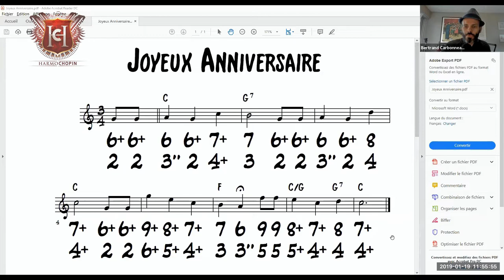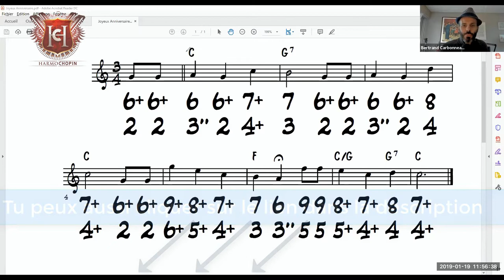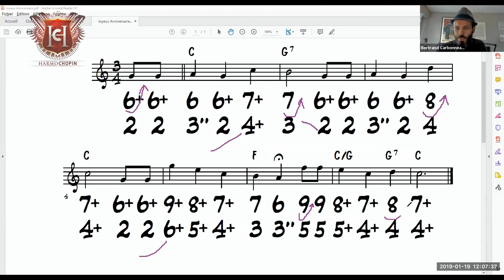Cours d'harmonica diatonique - Joyeux Anniversaire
🎵 HARMONICA 🎵

🛰️ Tu veux progresser à l'harmonica ?

🎵 TOUS INSTRUMENTS 🎵

▬▬▬▬▬▬▬▬▬▬▬▬ CONTACT DIRECT ▬▬▬▬▬▬▬▬▬▬▬▬

▬▬▬▬▬▬▬▬▬ LIEN VERS LA VIDEO ACTUELLE ▬▬▬▬▬▬▬▬▬